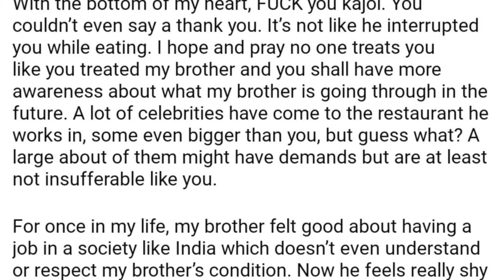Kajol Devgan Insults Autistic Waiter at Restaurant, Netizens Furious Over Kajol's Arrogant Behavior